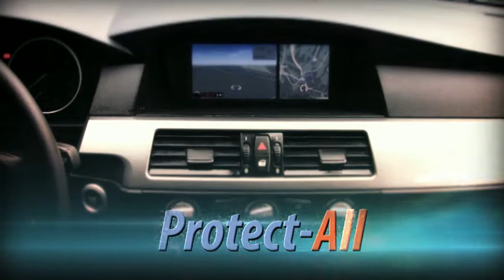Protect-All FR - OLD SCHOOL PROMO ;-)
protect-all promo film FR
OLD SCHOOL PROMO ;-)